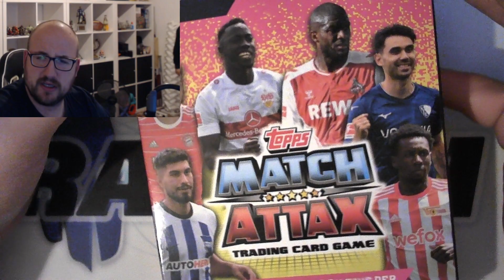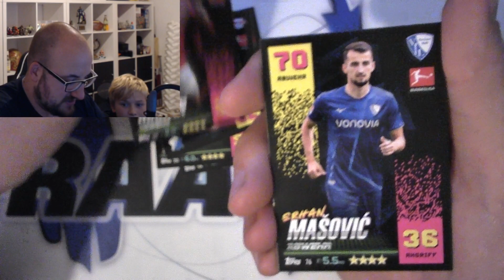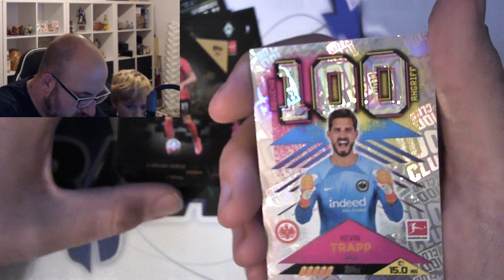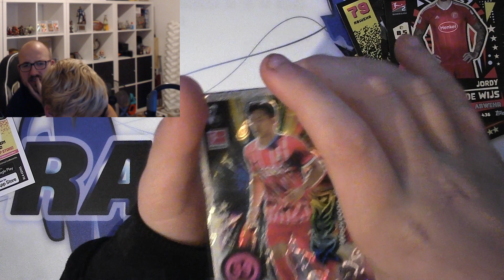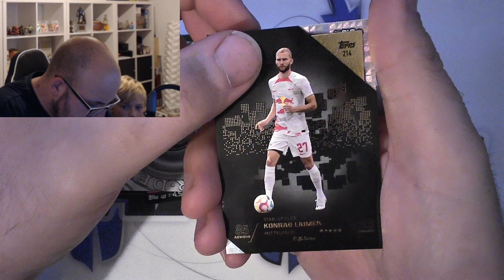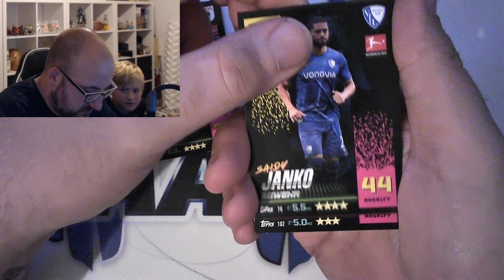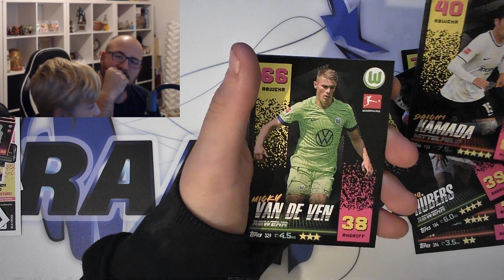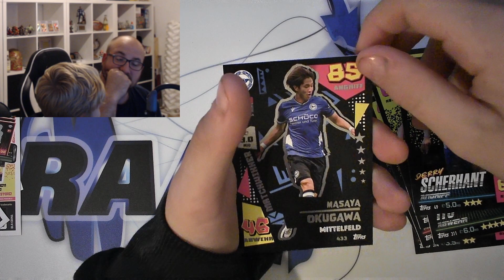OMG!! Geile Karten